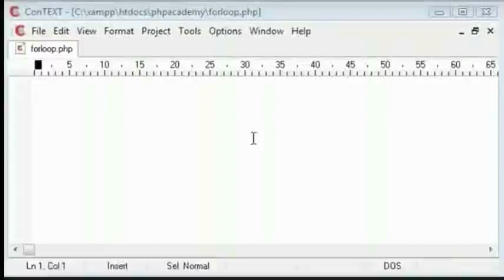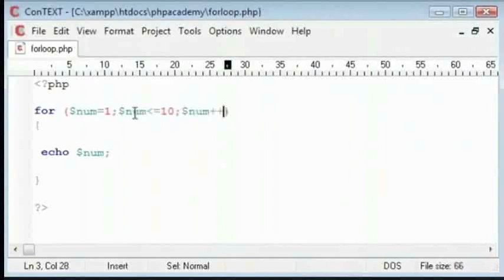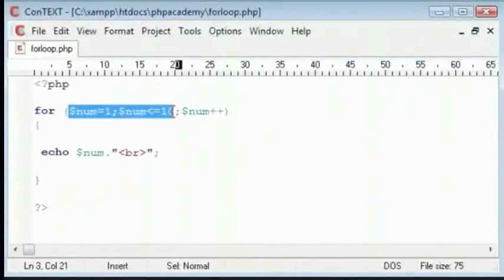Loops For Statement - Punjabi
Loops - For Statement

The for loop is used when you know in advance how many times the script should run.
Syntax:
for (init; condition; increment)